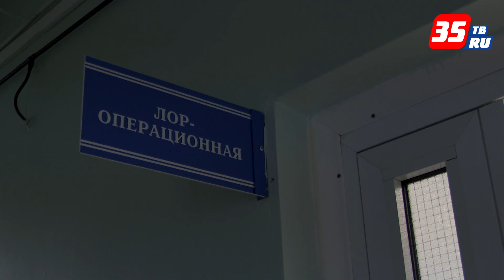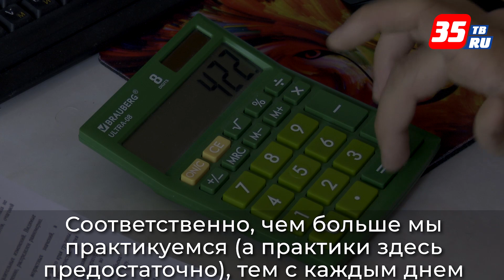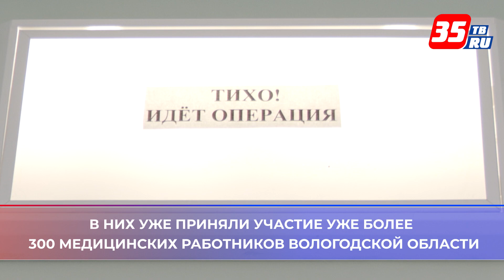Молодые врачи пришли работать в областную детскую больницу Череповца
Оториноларинголог, анестезиолог-реаниматолог и 7 медсестер пополнили коллектив врачей ВОДБ №2. Молодые специалисты Наталья Соколова и Алексей Быков вернулись после прохождения обучения в медицинских вузах по целевому направлению. В поиске и привлечении молодых специалистов на Вологодчине помогают «Нацпроект «Здравоохранение» и меры соцподдержки, инициированные Губернатором области.